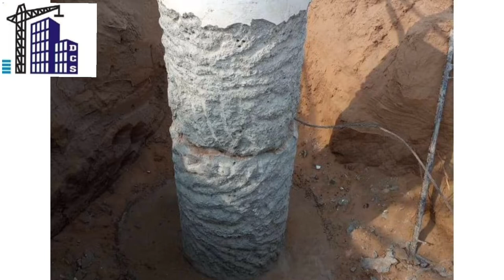Pile foundation jacketing for the transmission line.